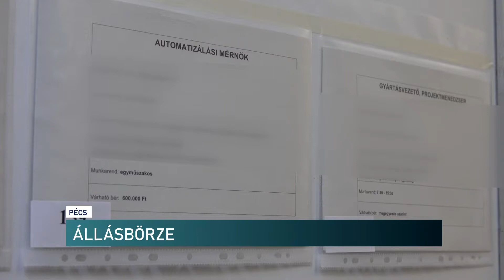Állásbörze - Híradó - 2021.11.17.